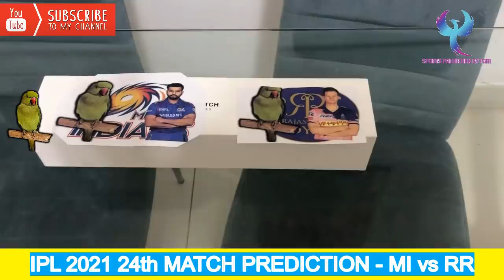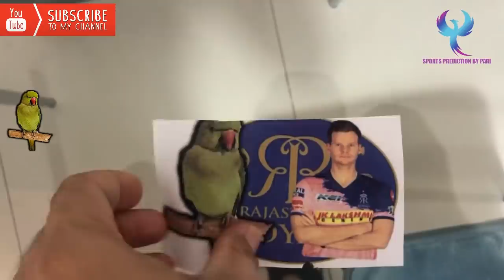MI vs RR | VIVO IPL 2021 24th MATCH | PARI PREDICTION